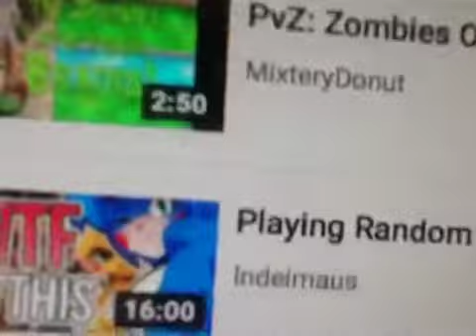PvZ: Zombies On Your Lawn (Quadruple Mix) Reaction! |Djanyb7